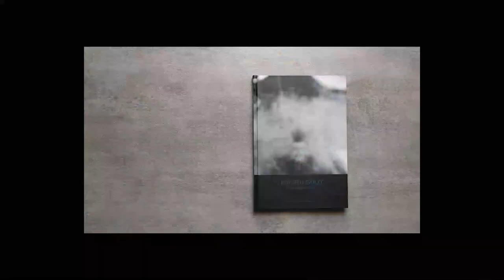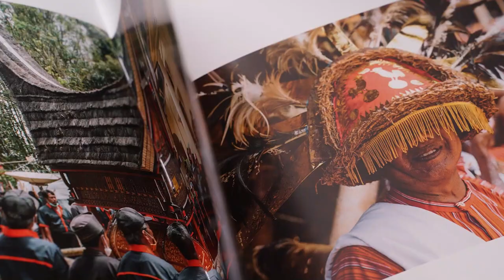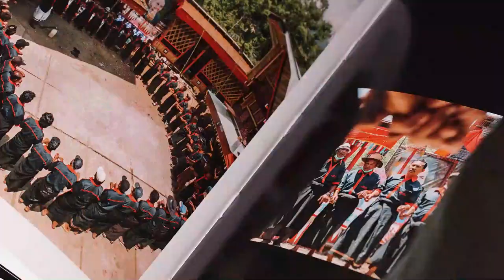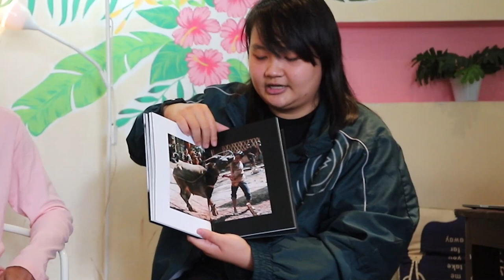Ngobrol Tugas Akhir (TA) photobook bareng Feli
Feli cerita A-Z proses buku fotonya sampai lulus dan dapat nilai A